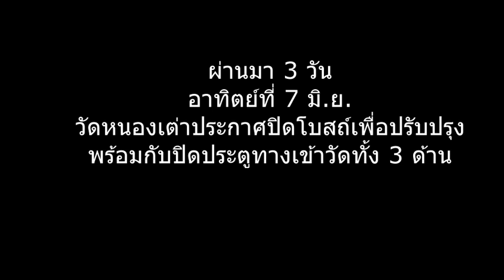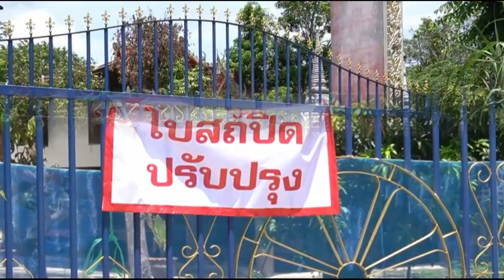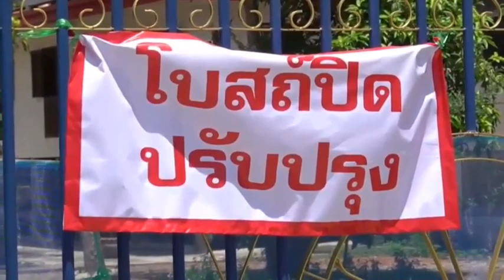ใครอยู่เบื้องหลัง? สั่งปิด "วัดหนองเต่า" : เรื่องเด่นทั่วไทย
อุทัยธานี - ศรัทธาญาติโยมต่างจังหวัดมาถึงผิดหวังไปตามๆ กัน วัดหนองเต่าปิดทางเข้าทั้ง 3 ทิศ พร้อมติดป้ายปิดปรับปรุง ล็อกประตูรั้วเข้าโบสถ์ เข้าชมภาพ“สิตางศุ์ ส้มหยุด-ธานอส” และเหล่าร้ายในหนังดังที่อยู่บนผนังโบสถ์ไม่ได้